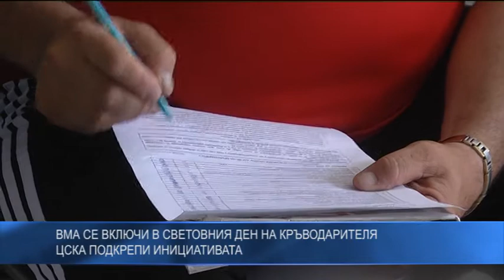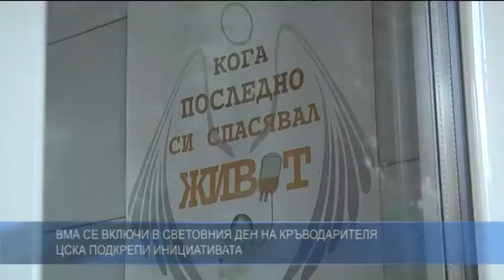ВМА се включи в Световния ден на кръводарителя